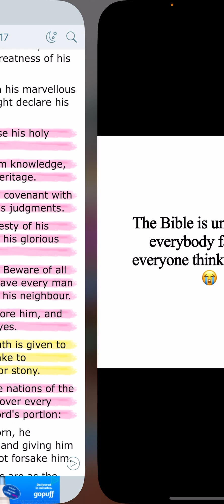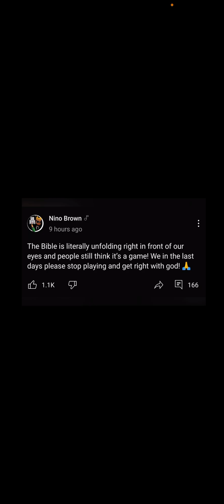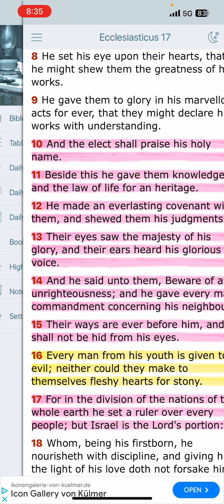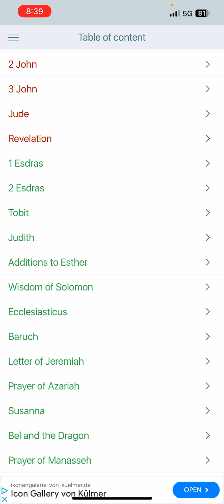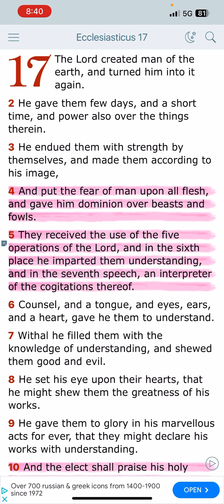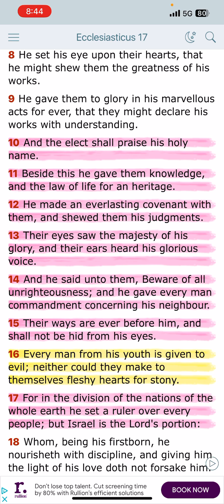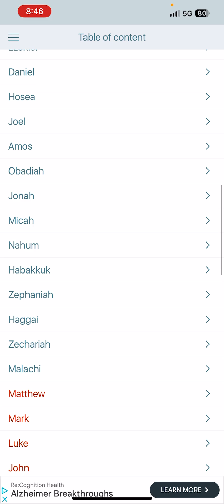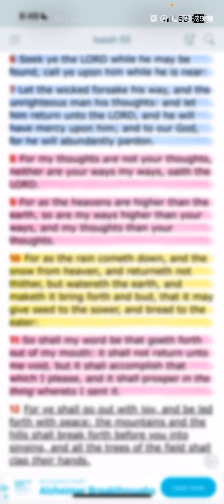BIBLICAL PROPHECY IS SPEAKING, PEOPLE ARE STILL PLAYING GAMES